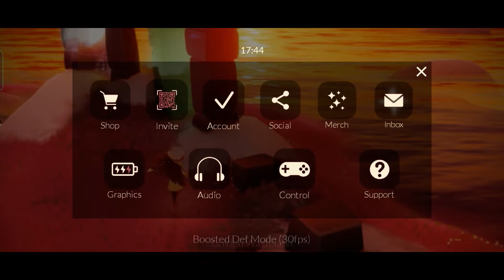Oppo A16 - Sky Children Of The Light Screen Record 🙄| GAMING TEST | Helio G35 | 3GB RAM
Welcome! Who among the older players does not know such a legendary game as Sky Children Of The Light! We invite you to check our game test and evaluate how this smartphone looks in terms of gaming performance!

How Sky Children Of The Light works on Oppo A16? How Sky Children Of The Light works on Oppo A16? How to play Sky Children Of The Light on Oppo A16? How Sky Children Of The Light is running on Oppo A16? How to check performance of Sky Children Of The Light on your Oppo A16?

Chipset MediaTek MT6765G Helio G35 (12 nm)